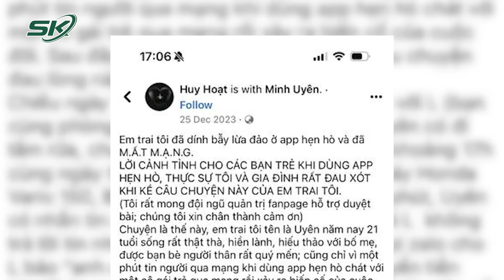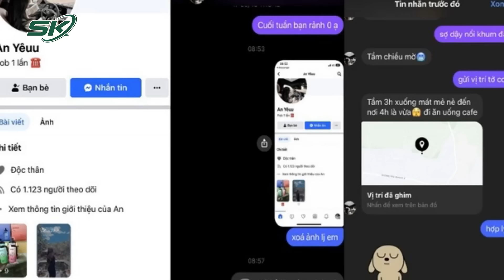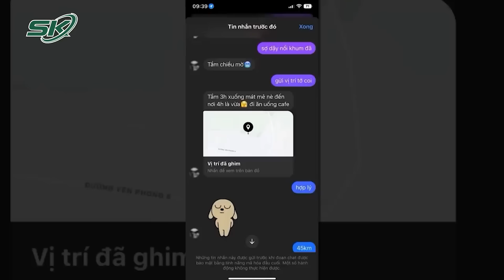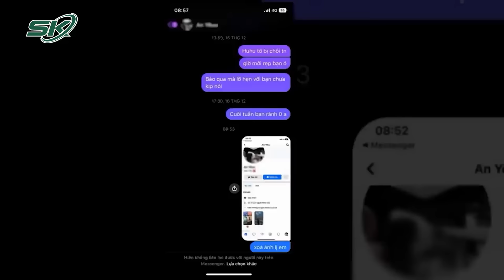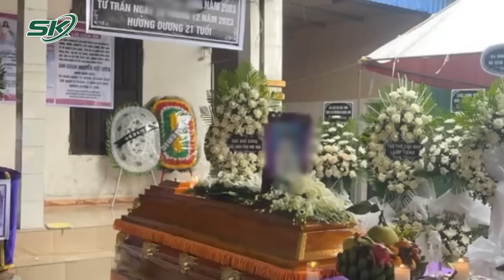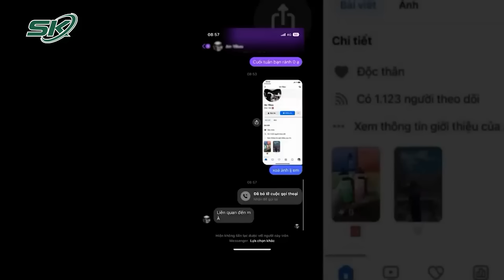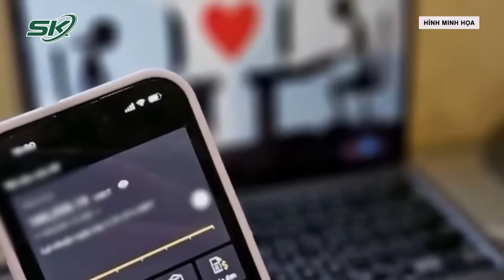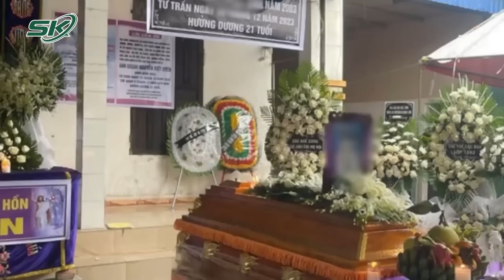Vụ Thanh Niên Tử Vong Trên Sông Hồng Sau Cuộc Hẹn Hò: Hé Lộ Đường Dây Cờ Bạc Bịp Lừa Đảo Trắng Trợn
SKĐS | Liên quan đến vụ án mạng thương tâm về nam thanh niên quê ở Nam Định tử vong trên sông Hồng sau cuộc hẹn hò qua mạng vẫn đang nhận được nhiều sự quan tâm từ phía dư luận. Sau gần 1 tháng kể từ khi vụ việc xảy ra, mới đây, trong quá trình điều tra, cơ quan công an đã bắt giữ được một nhóm đối tượng tình nghi có liên đới trong vụ việc.

Mời quý vị và các bạn xem thêm: Vụ Nam Sinh Lớp 12 Bị Hành Hung Tử Vong: Đối Tượng Ra Tay Từng Bị Nạn Nhân Tấn Công Bằng